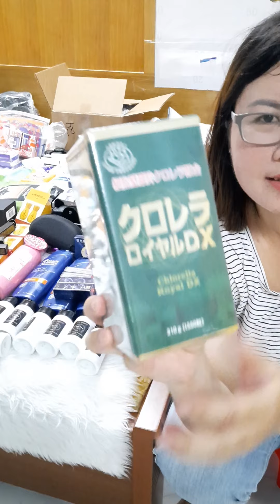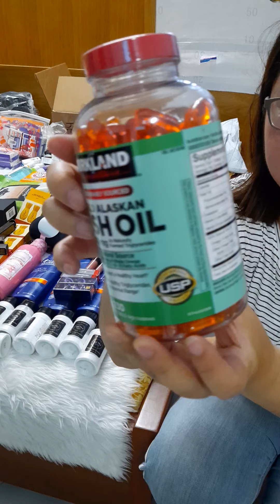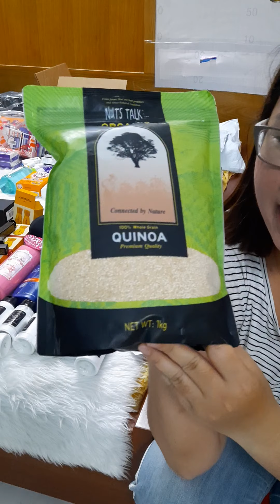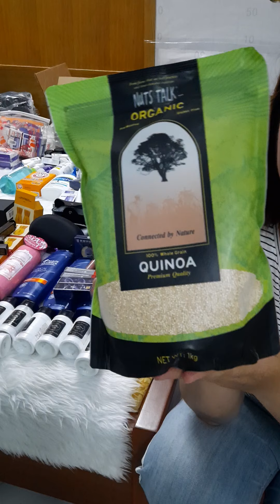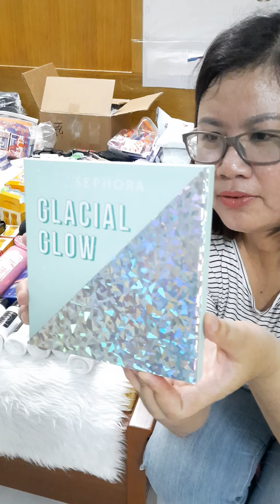Đập hộp hàng mỹ xách tay TẬP 1 | Tiên Tiên Vlog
Đập hộp hàng mỹ xách tay Tiên Tiên
Hàng Mỹ Xách Tay Tiên Tiên
đập hộp
hàng mỹ xách tay
hang my xach tay
tiên tiên vlog
tien tien vlog
tien tien
tien vlog
đập hộp hàng mỹ xach tay
dap hop hang my xach tay
đập hộp hàng mỹ
hang my order
Hàng Mỹ order
Mỹ phẩm Mỹ
Mỹ phẩm xách tay
Săn sale hàng mỹ
Canh sale hàng mỹ

chuyên hàng mỹ, úc, nhật, hàn
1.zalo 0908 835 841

2. page facebook: @hangmyxachtaytientien